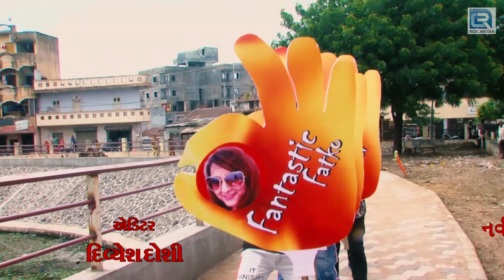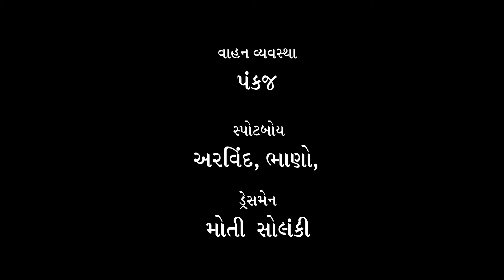FANTASTIC FATKO | ફેન્ટાસ્ટીક ફટકો | Viral Tirgar, Ganpat Pateliya | New Gujarati Song | FULL VIDEO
Song : Fantastic Fatko
Singer : Viral Tirgar, Ganpat Pateliya
Lyrics : Mahendra Chauhan
Recording : Master Studio, Aanand
Artist : Navinbhai Vasava, Trushna Vyas
D.O.P : Amar Vyas
Editor : Divyesh Doshi
Production : Rameshbhai Salat
Make Up : Bittu Jaam
Director : Hiralal Khatri
Producer : Shree Navinbhai Vasava (Karmadi)
Label : Shree Kabir Films Enterprise
Digital Partner : RDC Media Pvt. Ltd.